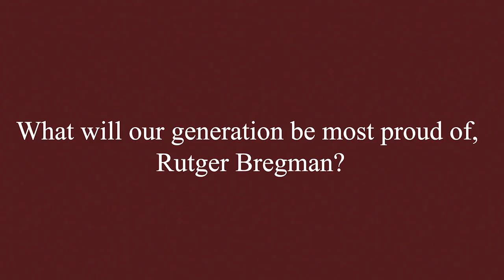Why Rutger Bregman is not Optimistic about Our Future | Room for Discussion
Looking back from the future, from 2050, what achievements will our generation be most proud of, Rutger Bregman?

This is part of the full 60 minute interview with Rutger Bregman, which you can watch

Interviewer: Gabriel Garbers

Room for Discussion is the interview platform of the University of Amsterdam, the biggest student-run platform in the Netherlands.